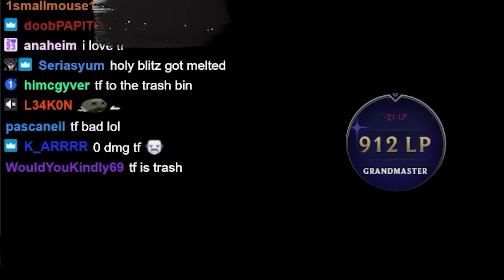Augment Gave Me Gragas 3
You have Gragas 3, what do you do? Keane goes with his first instinct.

SET 10, patch 14.4, RANKED

Timestamps

0:00 INTRO
0:38 STAGE 1
5:02 STAGE 3
8:55 STAGE 4
13:28 STAGE 5 & ENDING